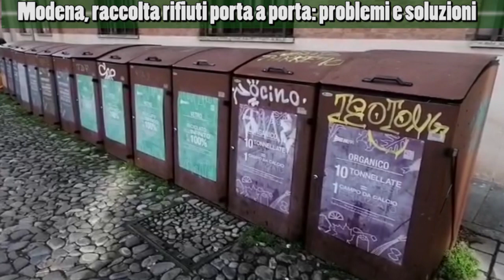Raccolta rifiuti Modena: partenza luci ed ombre, si trovi un punto di equilibrio